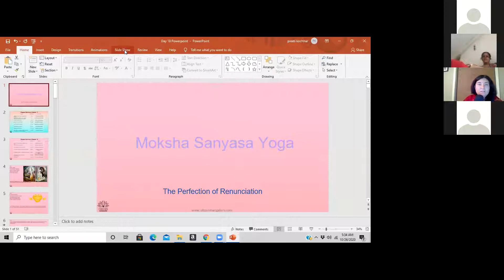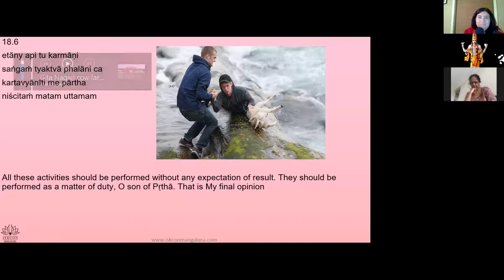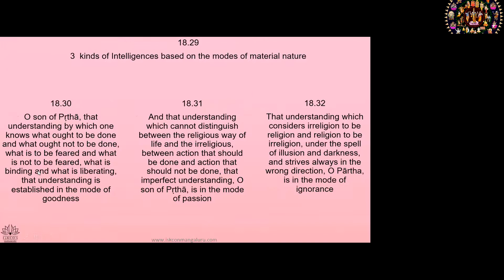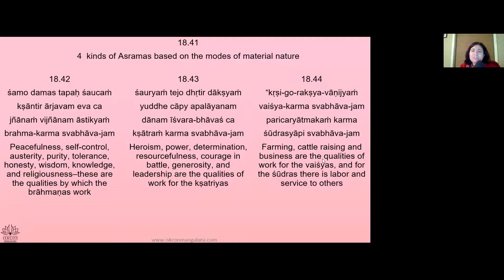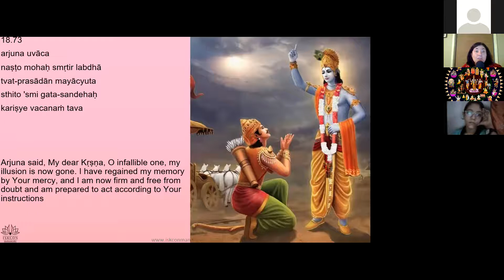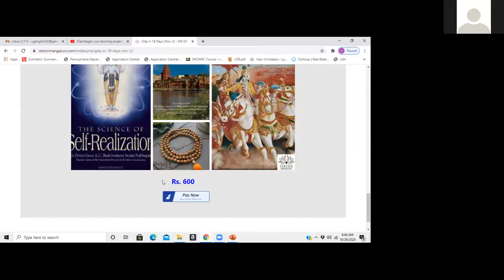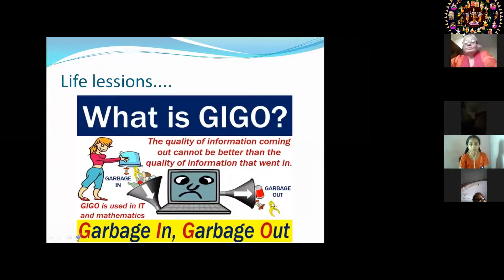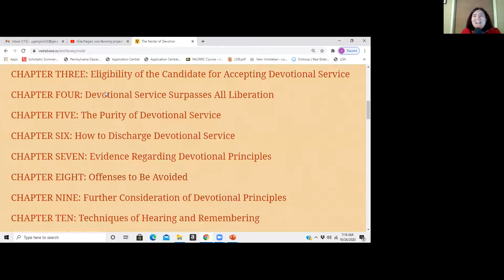Chapter 18 - Bhagavad Gita English Class Recording (Oct 26, 2020)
New Batch of "Understand Gita in 18 Days" Starting on November 2

Chapter 18 - Conclusion-The Perfection of Renunciation